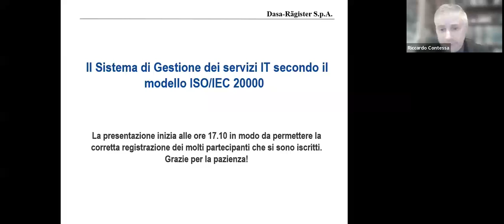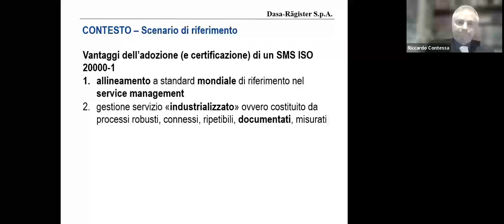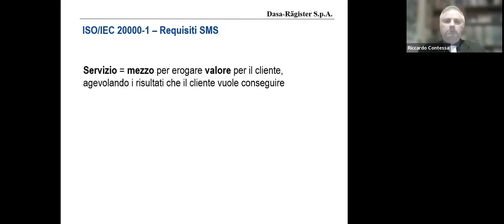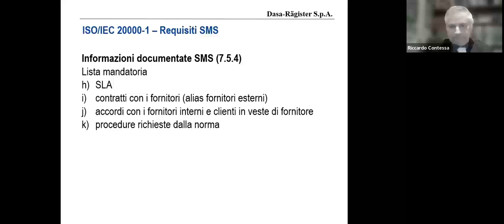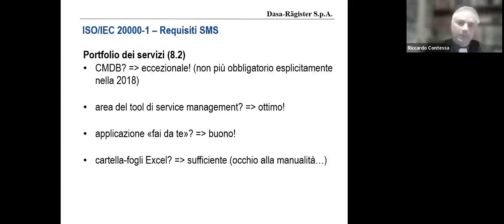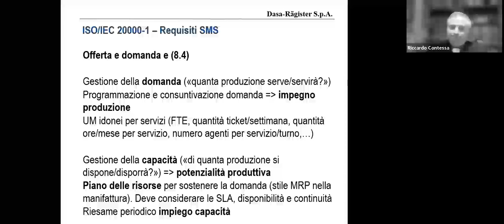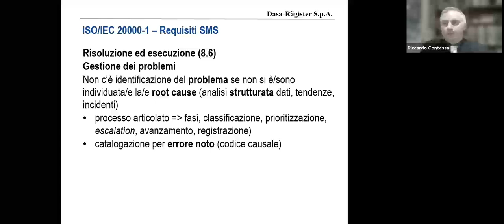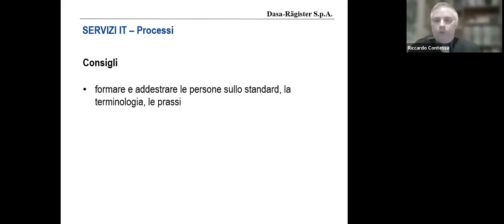Sistema di Gestione dei servizi IT secondo il modello ISO/IEC 20000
Il webinar è volto a illustrare la metodologia dettata dallo standard ISO/IEC 20000 relativamente al Sistema di Gestione dei Servizi Information Technology.

Attraverso il webinar talk di riflessioni e confronto cercheremo di approfondire i seguenti concetti:

✔️ Brevi cenni sullo scenario di riferimento
✔️ Requisiti per un sistema di gestione dei servizi informatici secondo la ISO/IEC 20000
✔️ I processi per la gestione dei servizi IT secondo la ISO/IEC 20000-1

Intervento:
▪️ Riccardo Contessa, Lead Auditor ISO/IEC 20000, ISO 27001, ISO 9001

Buona visione!